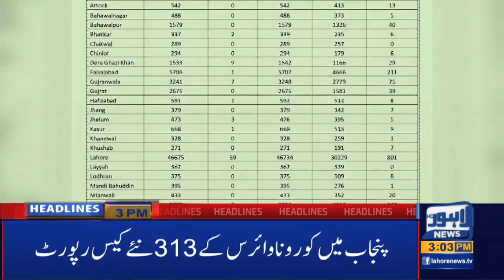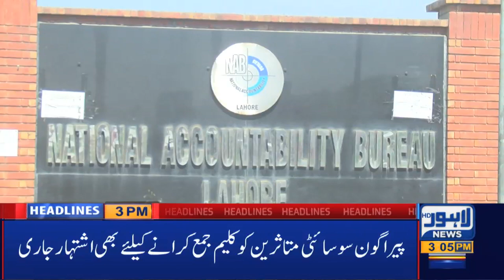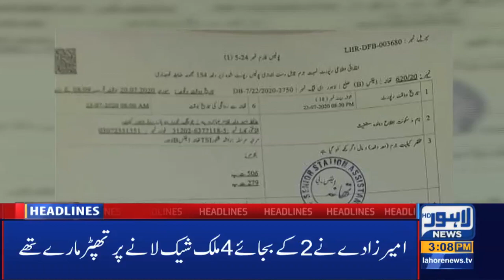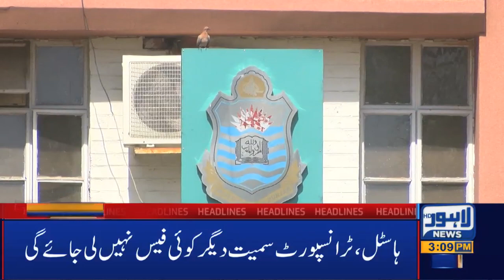Watch 03 PM Headlines|23 July 2020|Lahore News HD